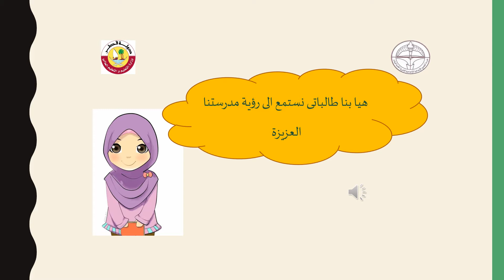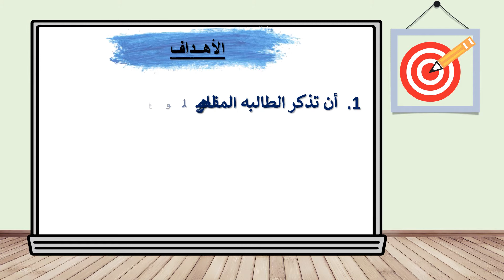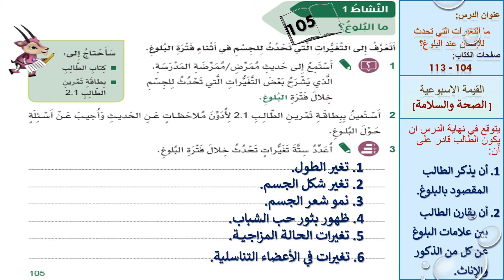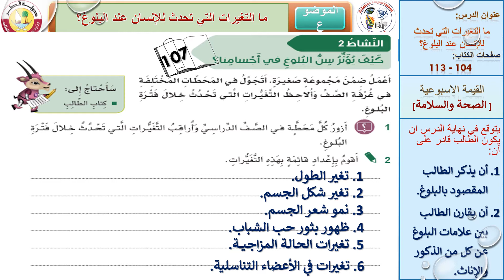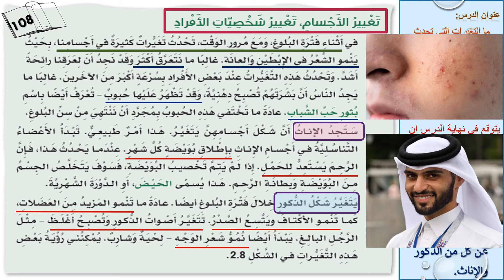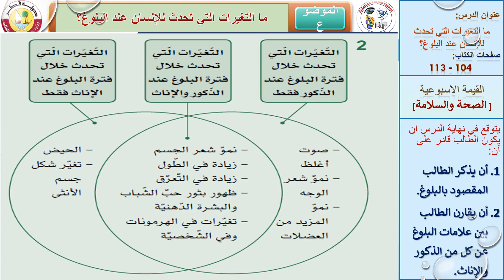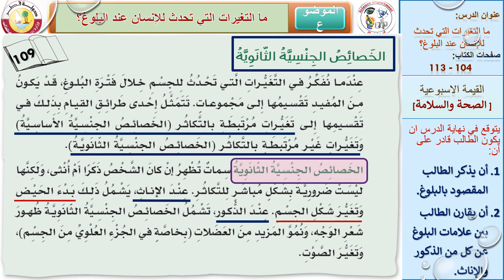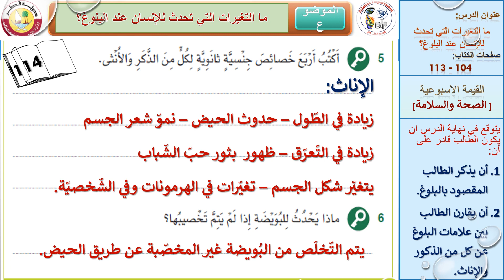علوم - الصف السادس - ما التغيرات أثناء البلوغ؟